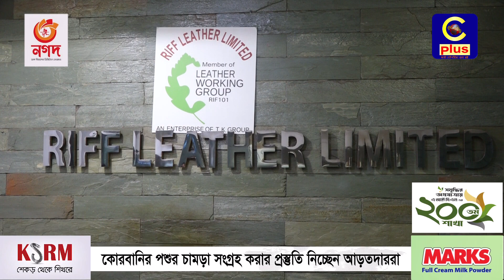কোরবানির পশুর চামড়া সংগ্রহ করার প্রস্তুতি নিচ্ছেন আড়তদাররা | Cplus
আপনার পছন্দের অনুষ্ঠানগুলো দেখুন নিয়মিত
Slogan: আরাঁ চাটগাঁইয়া হতা হই
Country: Bangladesh
Language: Bengali।Chittagong Language
Broadcast area: Online